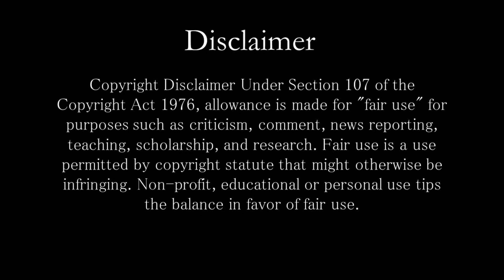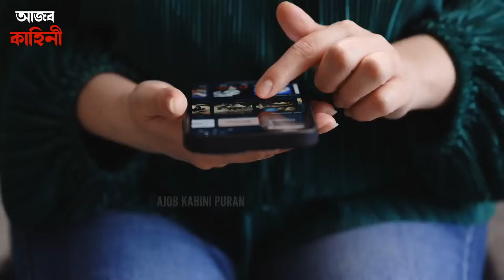এবার লন্ডনে দীপাবলি নিয়ে বড় আয়োজন! দেবীকে স্বাগত জানাতে খুলে গেলো লন্ডন ব্রিজ | Diwali In London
Keep Supporting! :)